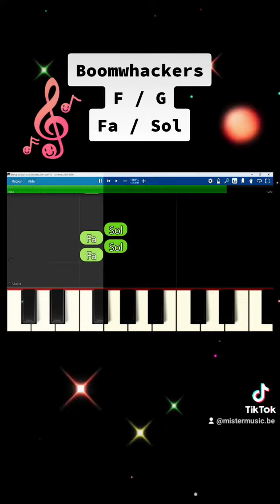Dance Boom / Boomwhackers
1ere chanson de Boomwhackers with Fuzeau (FZ)
Création de la piste midi avec : Musescore
Vidéo avec Synthesia
Video finale avec Shotcut (Mix du mp3 fuzeau avec la vidéo synthesia)